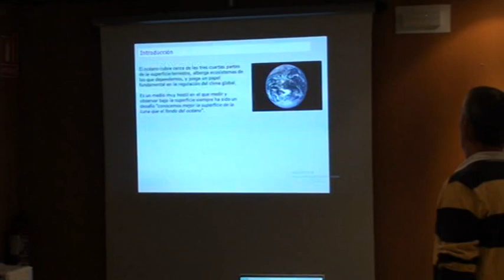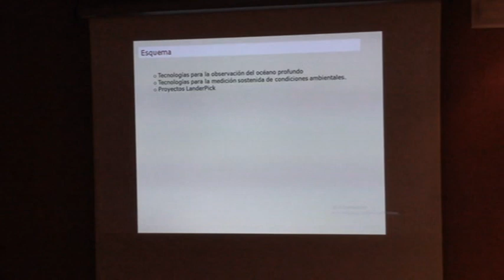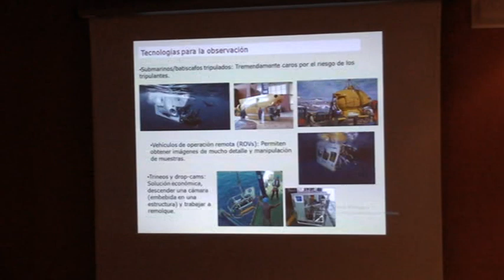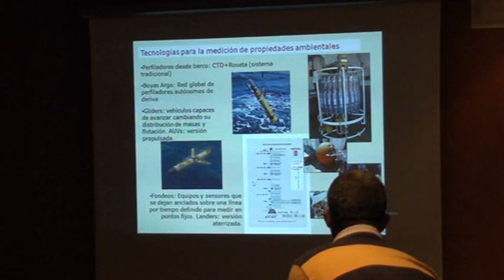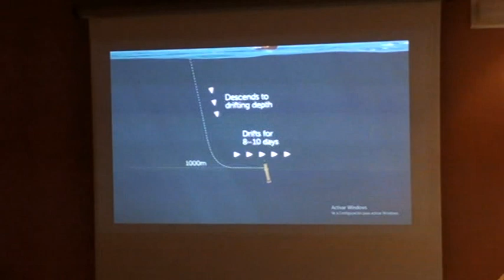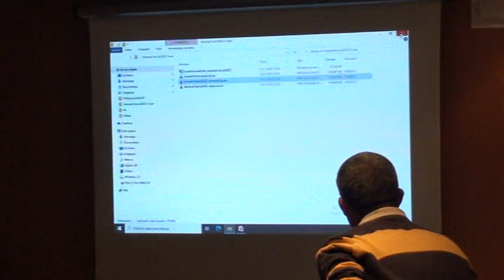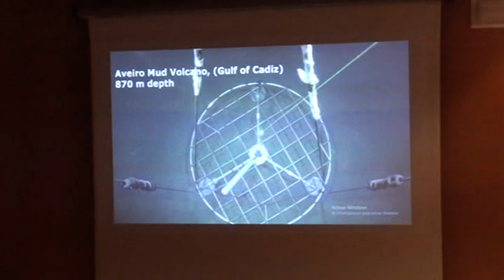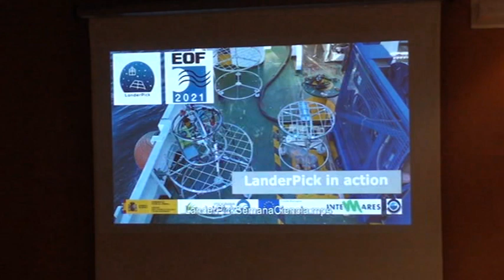20221114 César González Observando y midiendo el Océano profundo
El océano profundo es un medio hostil y acceder a él presenta formidables desafíos técnicos. Por ello, y a pesar de la importancia que tienen los recursos marinos para nuestra sociedad, nuestro conocimiento sobre la biodiversidad marina y funcionamiento de ecosistemas es muy inferior al que se ha alcanzado en sus homólogos terrestres. Las últimas décadas han supuesto grandes avances en el desarrollo de sistemas robóticos submarinos, que empiezan a permitir la observación directa y monitorización de hábitats profundos completamente inaccesibles hace tan sólo pocos años. En esta charla se muestran los sistemas que han permitidos estudiar las áreas marinas profundas actualmente protegidas del Cantábrico y los trabajos en curso que permitirán hacer un seguimiento continuo de estos ecosistemas.